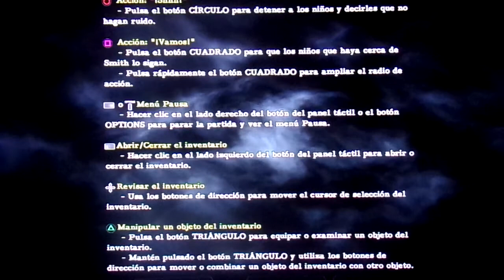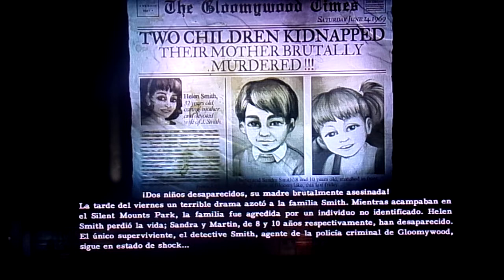2dark gameplay ps4